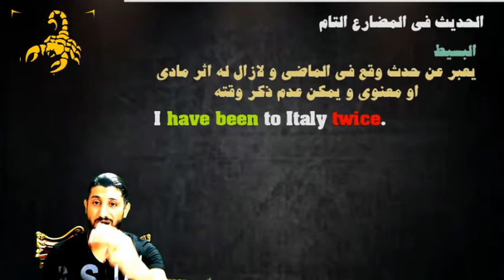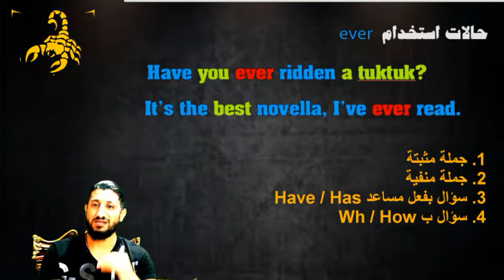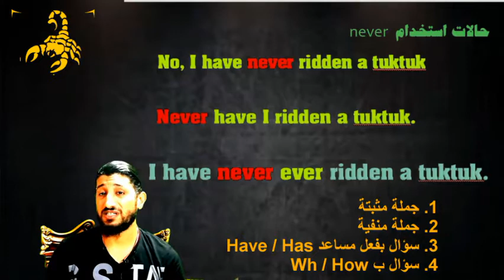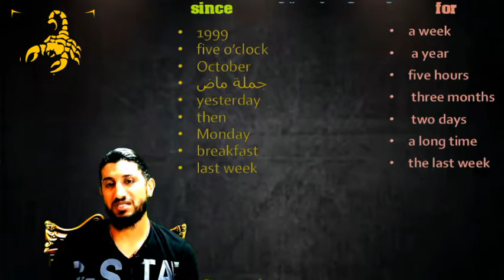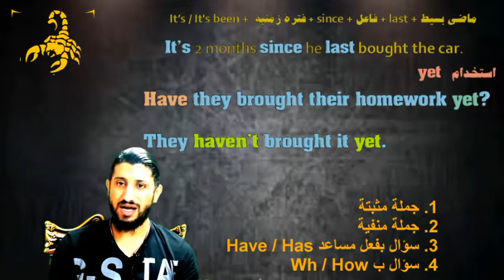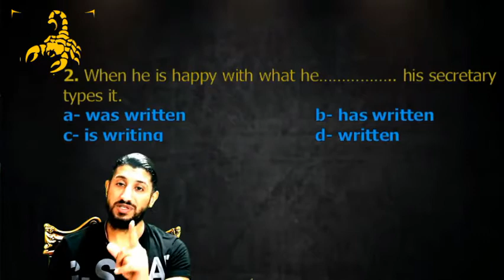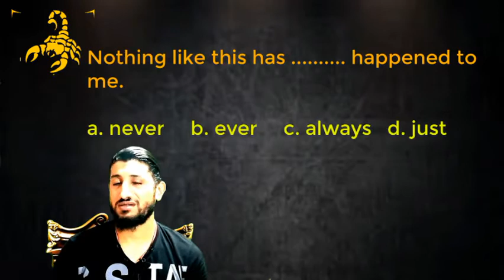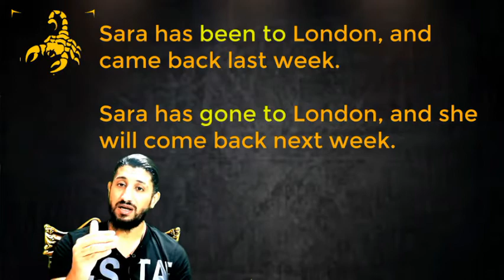Present perfect simple المضارع التام البسيط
شرح قواعد المستوى التقدم
المضارع التام البسيط بشكل جديد
دروس إنجليزي لجميع المراحل العمرية
دروس الثانوية العامة 2019
دروس إنجليزي ثانوي عام
Only speak English